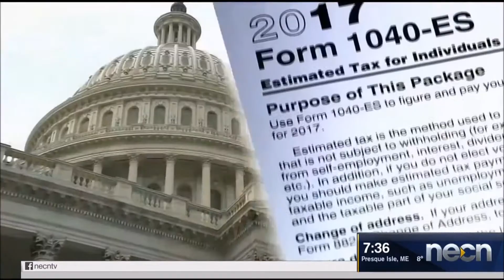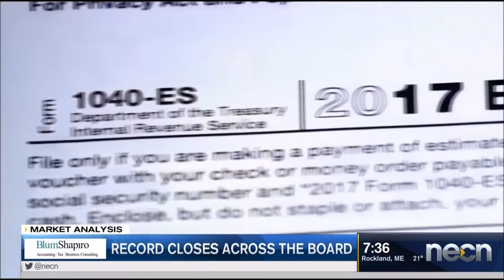Record closes across the board today